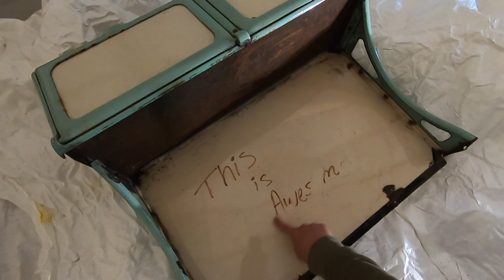I Showed Her how to Use My Tools now she Taking OVER the New Workshop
I Showed Her how to Use My Tools NOW she's Taking OVER the New Workshop

Daily Uploads!